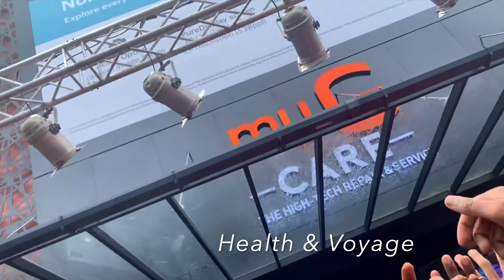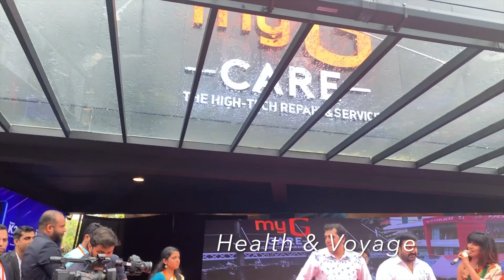Mohanlal MyG Inauguration Calicut | Kozhikode Town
Mohanlal inaugurate Calicut myG grand on August 31
ആരാധകരെ കോരിത്തരിപ്പിച്ച ലാലേട്ടന്റെ മാസ്സ് എൻട്രി
Our Recent Videos 👎👎👎
Health & Voyage